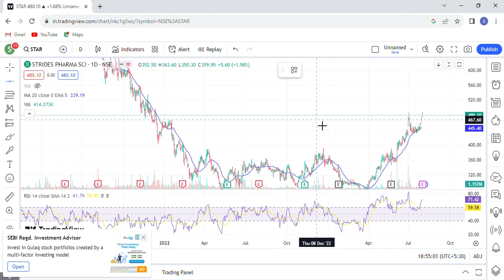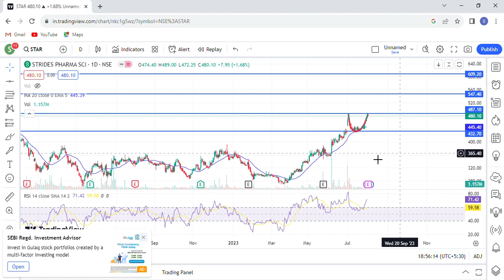strides pharma share latest news | strides pharma stock analysis